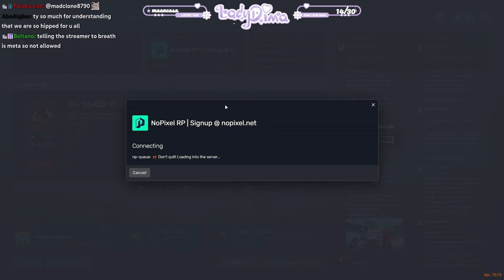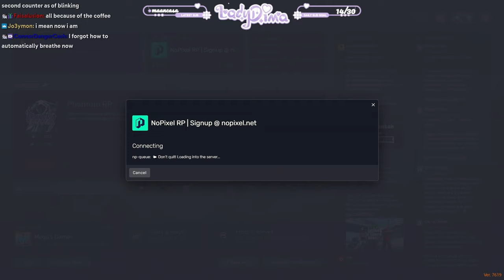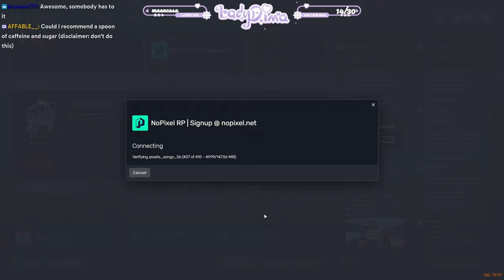[Mar 15th, 2024] 🟪HEIST TIME🟪RAIA KAINE🟪CIV GANG🟪NOPIXEL WL 4.0🟪SHORT STWEA🟪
This channel prioritizes the archiving of raw and unedited VODs